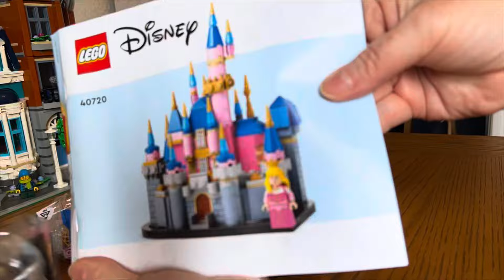A few days calorie counting - what I got up to 19-21 Aug ‘24